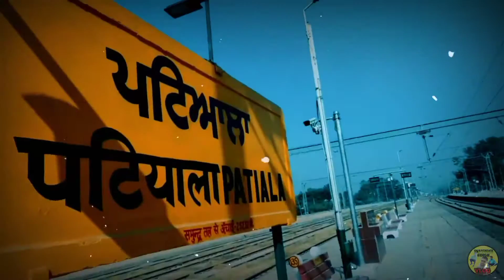Patiala New Railway Station | Vlog 2022 | 👍👍 Gurvinder Singh Vlog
Patiala New Railway Station | Vlog 2022 | 👍👍 |
Gurvinder Singh Vlog

patiala
railfans
railwaystation
railway
vlog
vlogs
funny
family vlogs
comedy
trending
travel
challenge
shopping
vlogger
daily vlogs
funny vlogs
daily vlog
shopping vlog
daily vlogging
family
pagg
turban